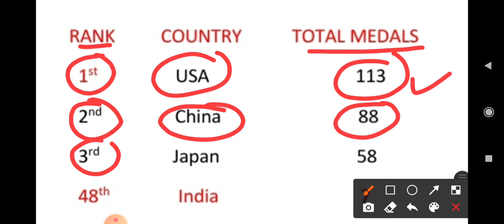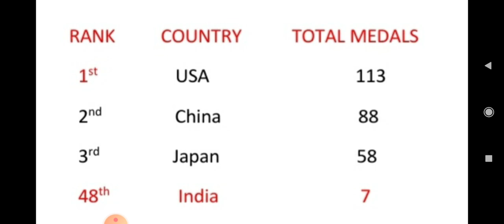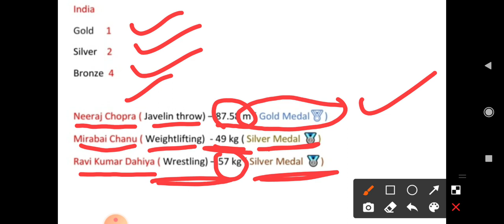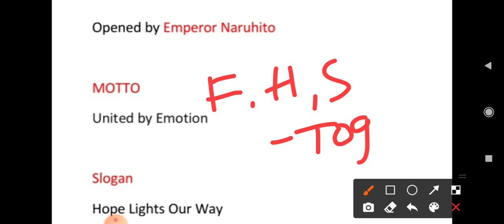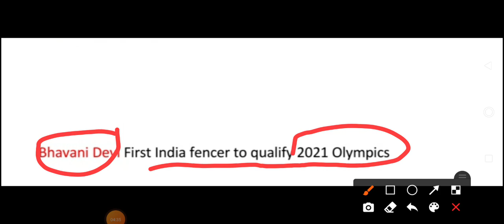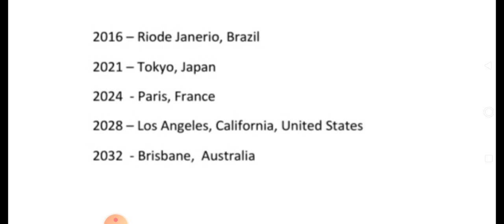టోక్యో ఒలంపిక్స్ గేమ్స్ 2021 Important Bits